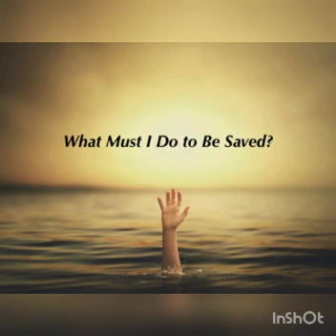The question has been asked. Do u accept the ANSWER?